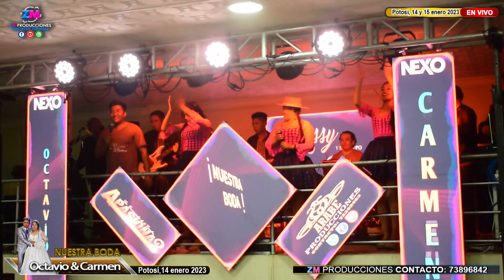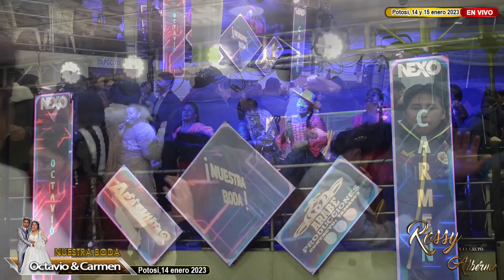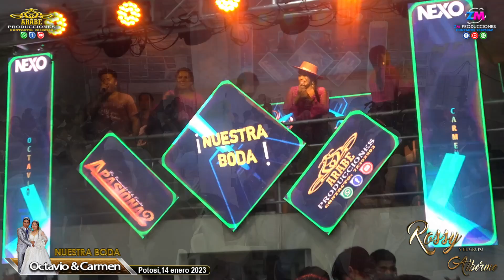Rossy y el Grupo Alberme en Vivo 2023 / Potosí / Boda de Octavio & Carmen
Rossy y el Grupo Alberme en Vivo
Recuerdo de la Boda de Octavio & Carmen
Potosí, 14 y 15 de enero 2023
Arabe Producciones Potosí - Bolivia